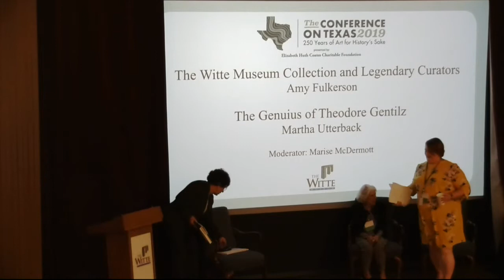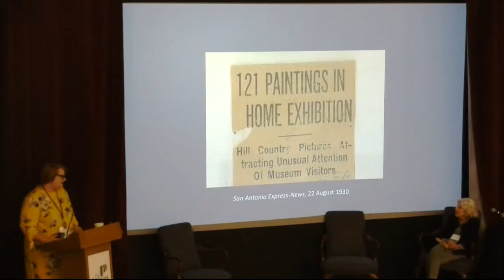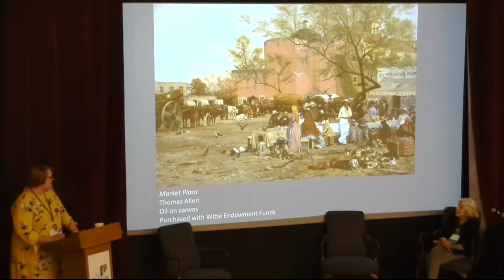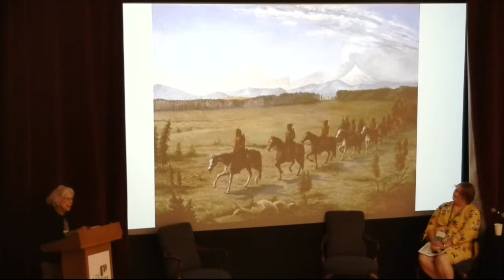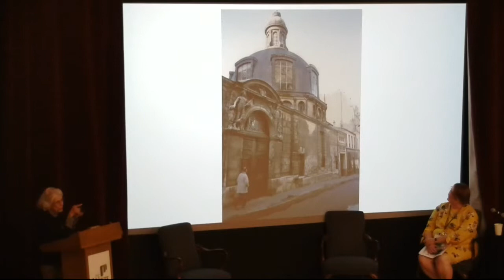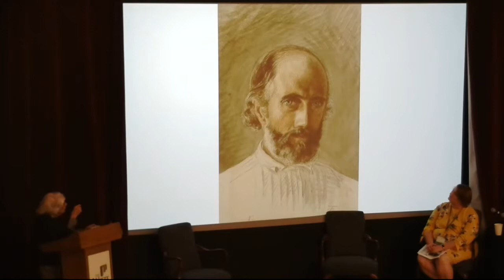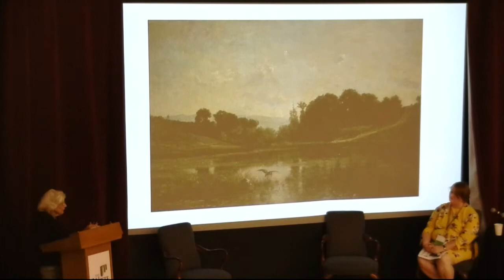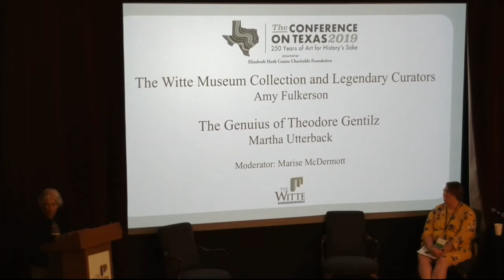07 Session 4 Fulkerson, Utterback The Witte Museum Collection, Theodore Gentilz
07 Session 4 Speaker: Amy Fulkerson & Martha Utterback - The Witte Museum Collection and Legendary Curators - The Genius of Theodore Gentilz